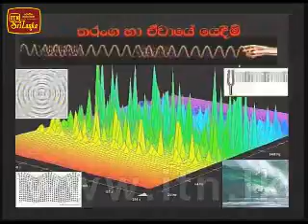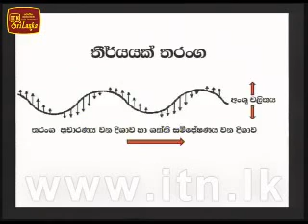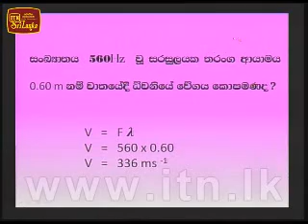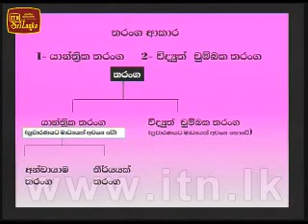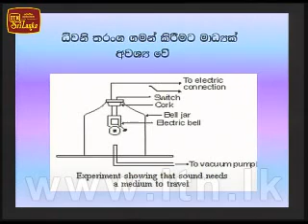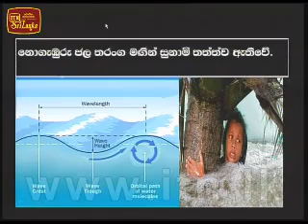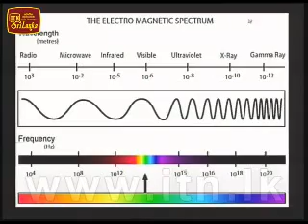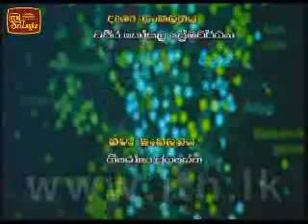Thakshilawa OL Physics 2011 Lesson 6